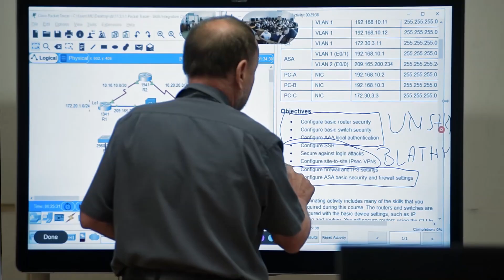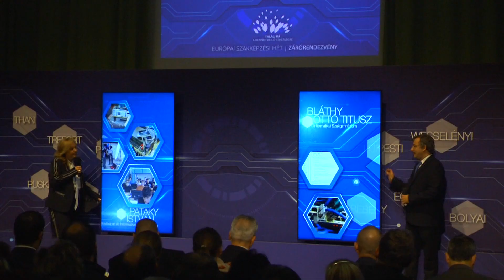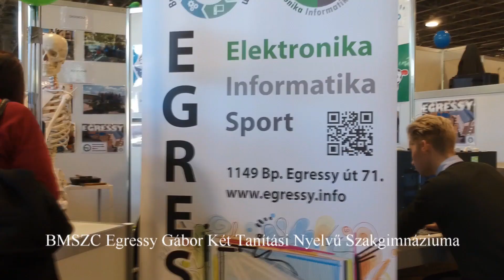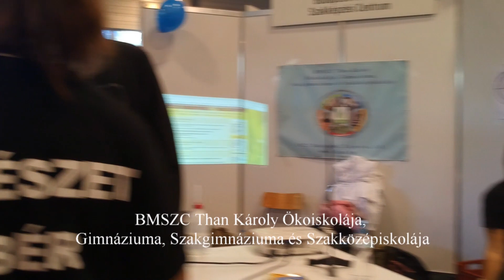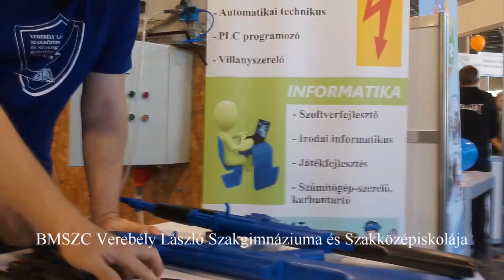BMSZC - Kedvcsináló videó a Budapesti Műszaki Szakképzési Centrum Iskoláihoz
BMSZC - Kedvcsináló videó a Budapesti Műszaki Szakképzési Centrum Iskoláihoz, azaz a:
BMSZC Bláthy Ottó Titusz Informatikai Technikum
BMSZC Bolyai János Műszaki Technikum és Kollégium
BMSZC Egressy Gábor Két Tanítási Nyelvű Technikum
BMSZC Neumann János Informatikai Technikum
BMSZC Pataky István Híradásipari és Informatikai Technikum
BMSZC Petrik Lajos Két Tanítási Nyelvű Technikum
BMSZC Puskás Tivadar Távközlési és Informatikai Technikum
BMSZC Than Károly Ökoiskola és Technikum
BMSZC Trefort Ágoston Két Tanítási Nyelvű Technikum
BMSZC Újpesti Két Tanítási Nyelvű Műszaki Technikum
BMSZC Verebély László Technikum
BMSZC Wesselényi Miklós Műszaki Technikum